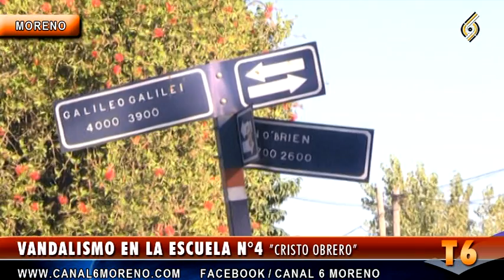VANDALISMO EN LA ESC. SECUNDARIA N°4 DE MORENO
Una gran sensación de impotencia da ver una escuela quemada por vandalismo.
Imágenes y palabras que esperamos no se repitan.